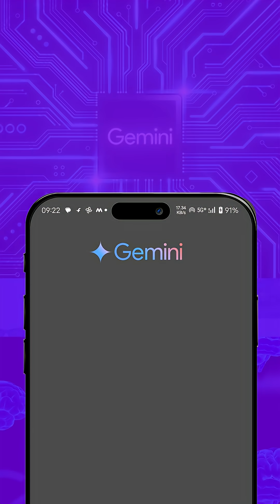Wait… Why Are All AIs Obsessed with 27?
Why do AIs always pick 27? The answer is buried deep in human behavior.